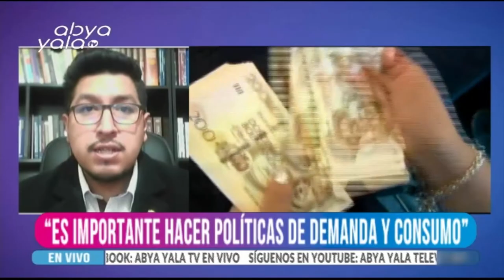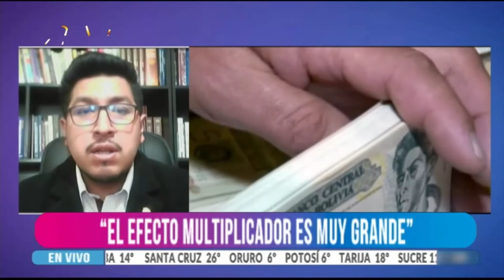Abya Yala Noticias - Primera edición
Entrevista a Omar Yujra
 Presidente de la comisión de planificación, política económica.